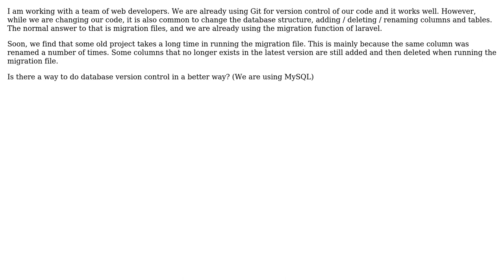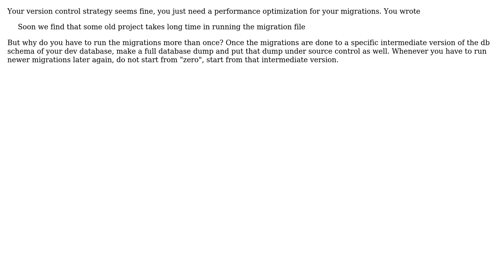How to improve version control on database structure when migrations take long?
Software Engineering: How to improve version control on database structure when migrations take long?

With thanks & praise to God, and with thanks to the many people who have made this project possible! | Content (except music & images) licensed under CC BY-SA | Music | Images & others | With thanks to user Doc Brown user cytsunny user Catchops and the Stack Exchange Network Trademarks are property of their respective owners. You are responsible for your own actions.